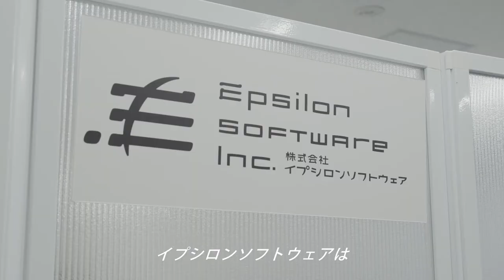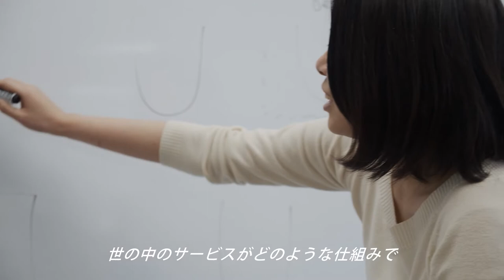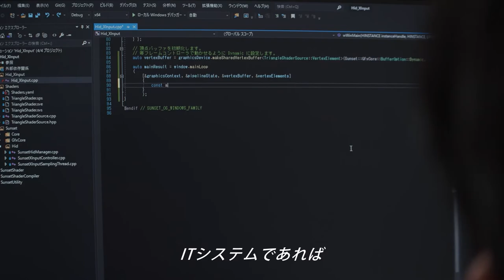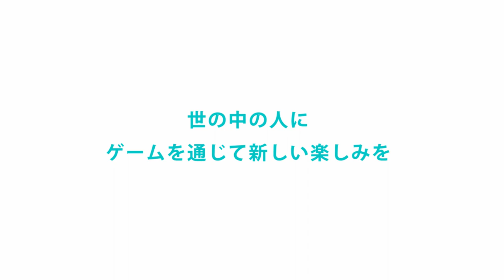イプシロンソフトウェア会社紹介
株式会社イプシロンソフトウェアの会社紹介動画です。